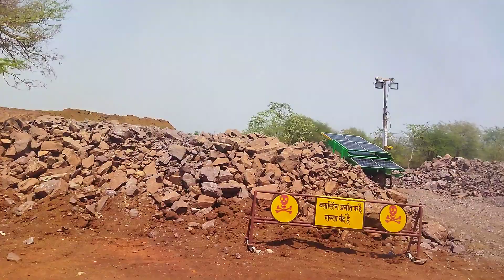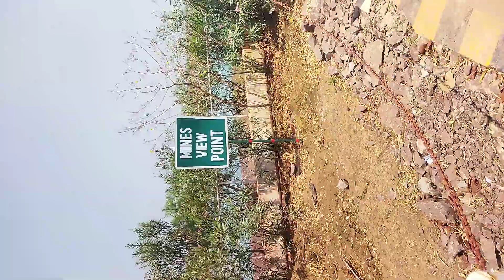Limestone (Raipur) Shree cement plant